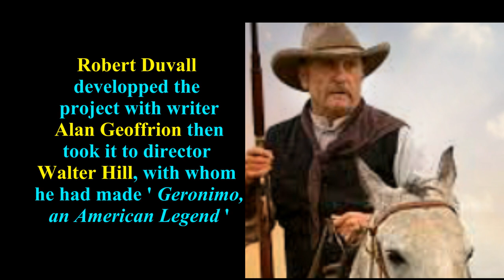ROBERT DUVALL in " BROKEN TRAIL "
EVERYTHING you need to know about " BROKEN TRAIL ( 2006) " with ROBERT DUVALL and THOMAS HADEN CHURCH !